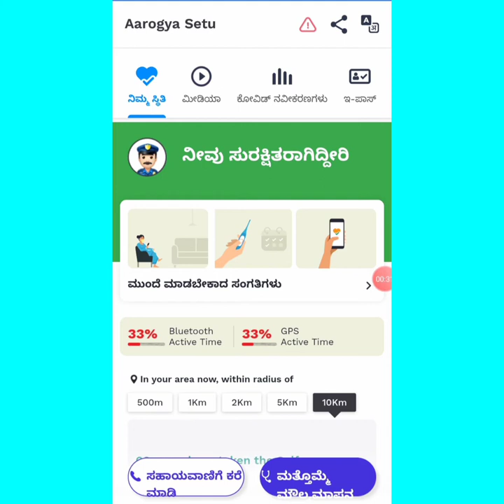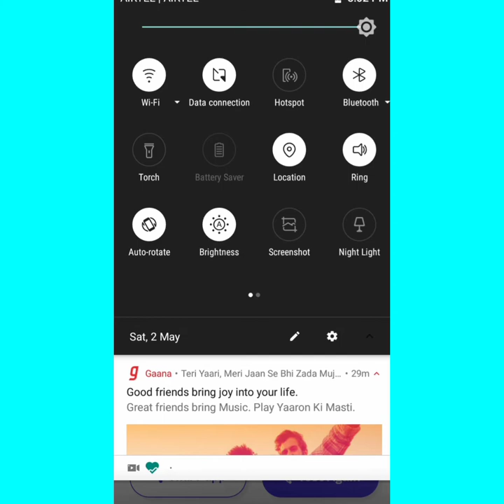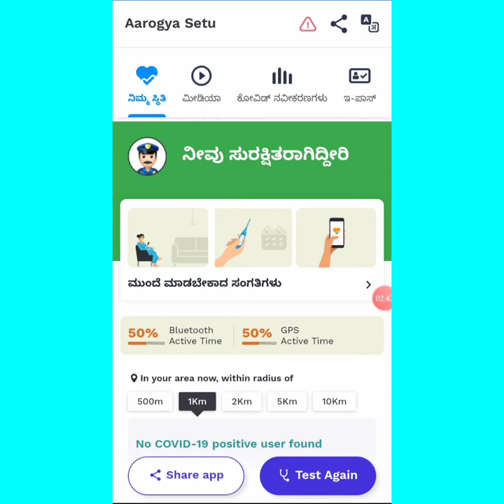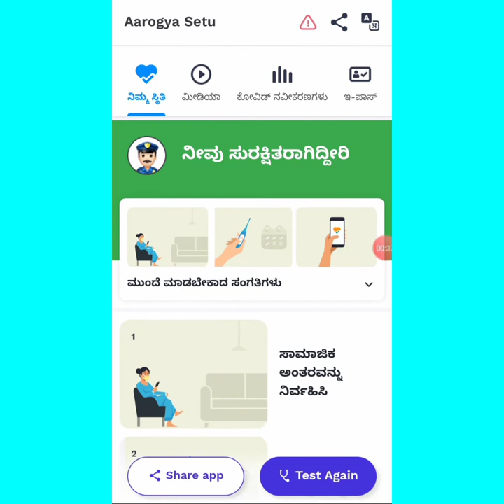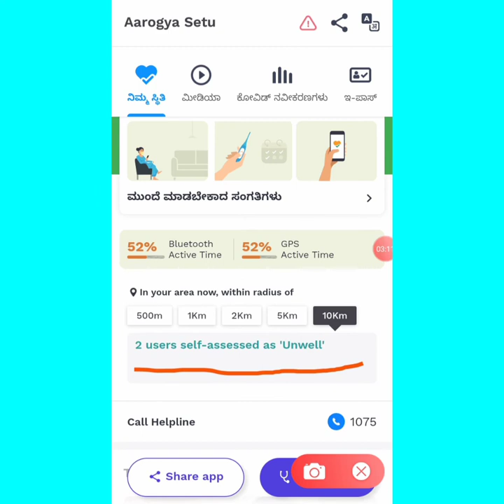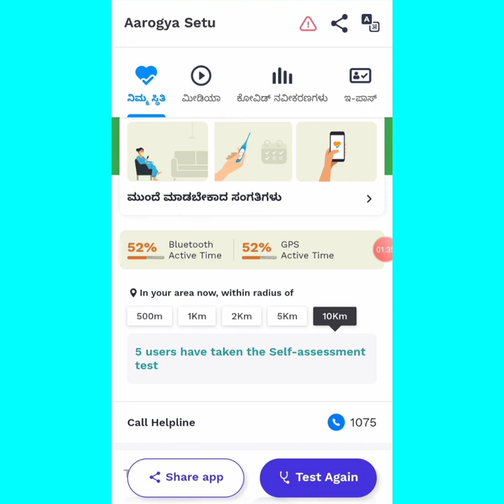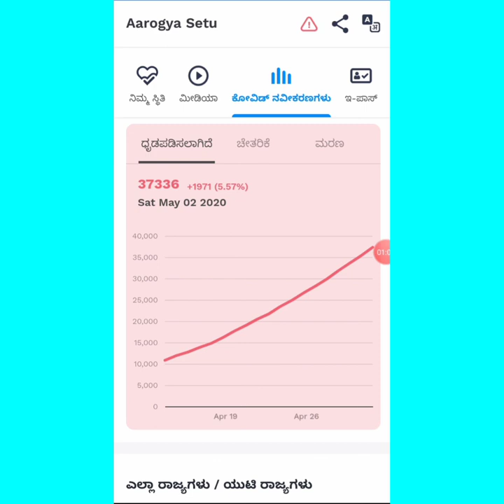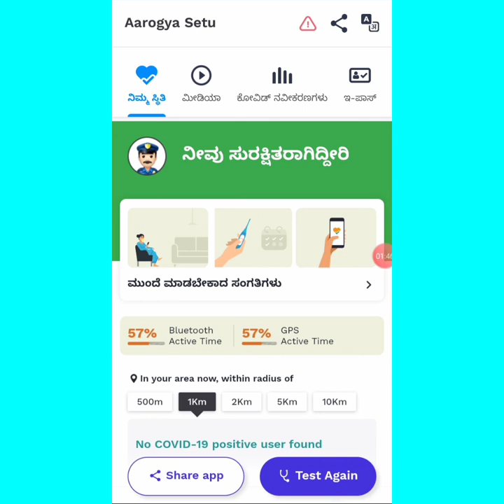Aarogya Setu app in kannada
ಆರೋಗ್ಯ ಸೆತು ಅಪ್ಲಿಕೇಶನ್‌ನ ಪರಿಚಯ, ಅಪ್ಲಿಕೇಶನ್ ಡೌನ್‌ಲೋಡ್, ಅಪ್ಲಿಕೇಶನ್‌ನ ಬಳಕೆಗಳು, ಅಂಕಿಅಂಶಗಳನ್ನು ಹೇಗೆ ಪಡೆಯುವುದು,